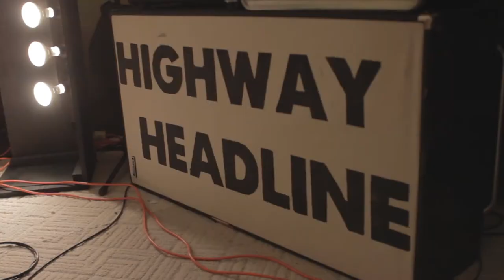Introducing Highway Headline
Ever wonder who Highway Headline is? Well check out this video and get acquainted with us.

and be sure to like us!